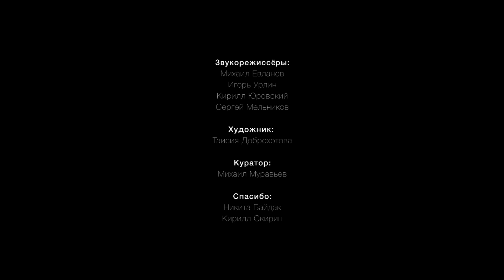"ЛАЗАРЕТ" -фильм, созданный детьми на 3 смене 2023г. в кинолагере Максатиха Кэмп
Печальный опыт преодоления одиночества в опустевшем детском лагере.
Режиссёры:
Фёдор Глубоковский
Полина Шиндина
Пётр Перов
Анна Жучкова
Маргарита Аксёнова
В ролях:
Фёдор Дяченко
София Линчевская
Михаил Герасимов
Юлия Скирина
Алёна Голубева
Операторы:
Артём Багиров
Александр Васильев
Полина Радова
Нина Шульгина
Коптер:
Андрей Шеманин
Звукорежиссёры:
Михаил Евланов
Игорь Урлин
Кирилл Юровский
Сергей Мельников
Художник:
Таисия Доброхотова
Куратор:
Михаил Муравьев
Спасибо:
Никита Байдак
Кирилл Скирин
Особая благодарность
Александре Черномуровой
Дмитрию Ягоде.
Наталье Ульяновой,
Юлии Романенковой.